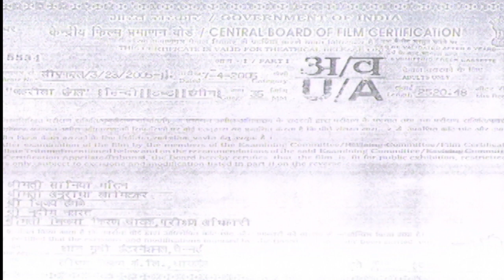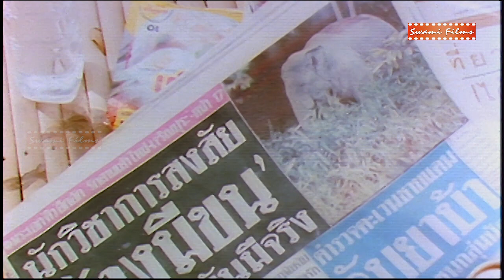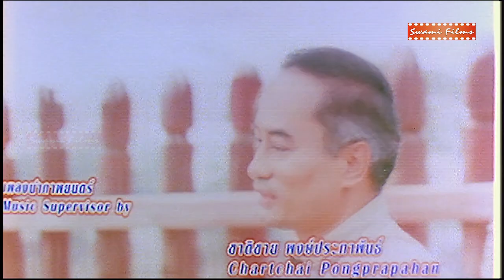Latest Hollywood Action Thriller Movie Dubbed In Hindi| ZEHREELA JUNGLE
MOVIE NAME - ZEHERILA JUNGLE

Star Cast - Tony Carney , Manaswee Krittanookul , Supaksorn Chaimongkol , Greg Eismin

Your favourite Super Star , Celebrity , Music, Singer, Director , Lyrics, Writer & Many More Only on SWAMI FILMS